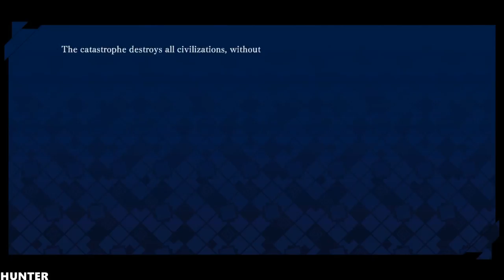Fate/EXTELLA: The Umbral Star Gameplay RX 580 & INTEL I7 7700K (1080p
Fate/Extella: The Umbral Star (Japanese: フェイト/エクステラ Hepburn: Feito/Ekusutera) is an action video game developed and published by Marvelous. The game is the third installment in the universe that began with Fate/Extra and the second one to be released outside of Japan. It was first announced in March 2016 and released in Japan in November 2016 for the PlayStation 4 and PlayStation Vita consoles; its release in North America and Europe occurred in January 2017. Nintendo Switch and Microsoft Windows versions are planned for release in July 2017 for all three regions. The game's plot involved the conflict between two factions led by Nero and Tamamo from Fate/Extra fighting each other over control of the Moon Cell and the Holy Grail. They are soon joined by a third faction led by Altera soon joins the fight with the intent of destroying civilization as well as Saber from Fate/stay night who wishes to stop the conflict between the three factions.